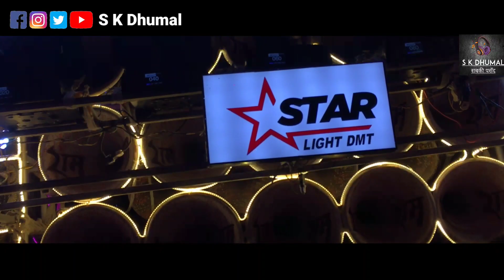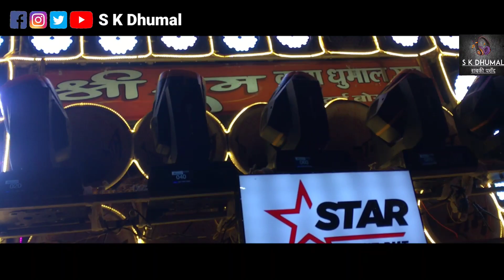Aama Paan Ke Patri CG Navratri Special Jasgeet | Best Sound Quality | श्री राम कृपा धुमाल दुर्ग 2022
Video Link-